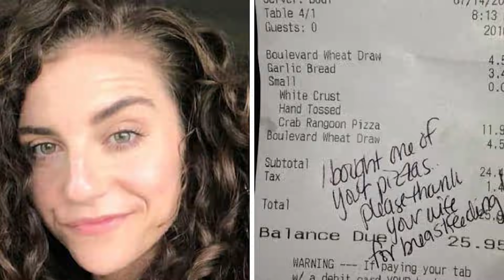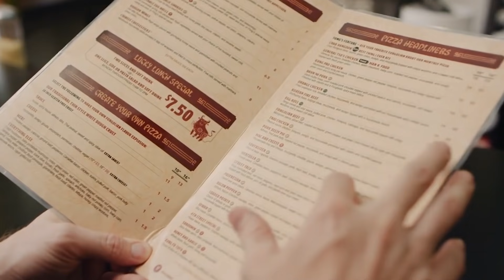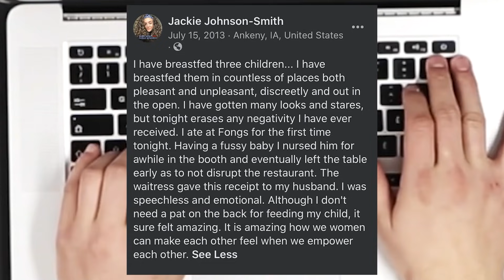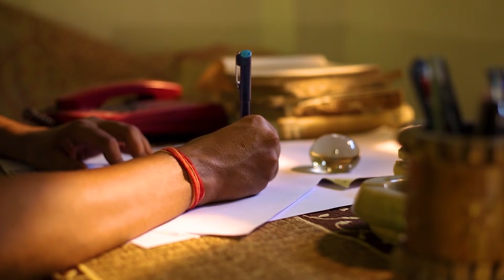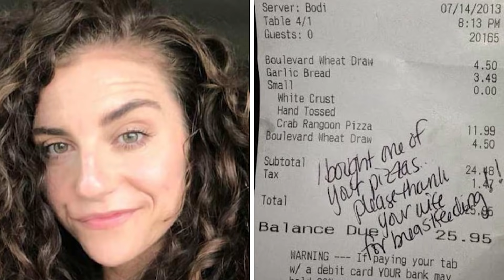Toen Moeder Naar Toilet Ging, Gaf Een Serveerster Een Brief Aan Haar Echtgenoot